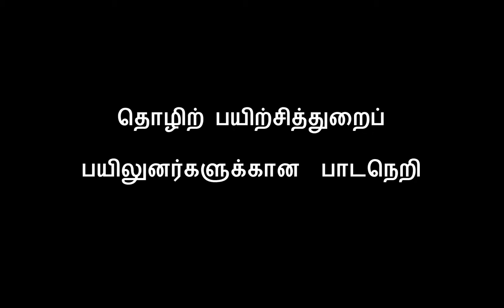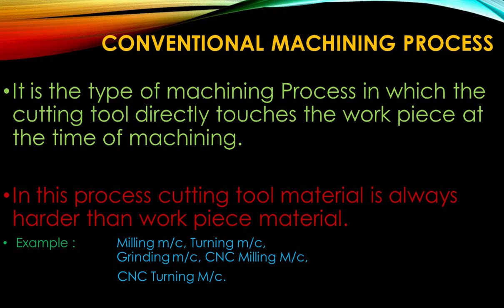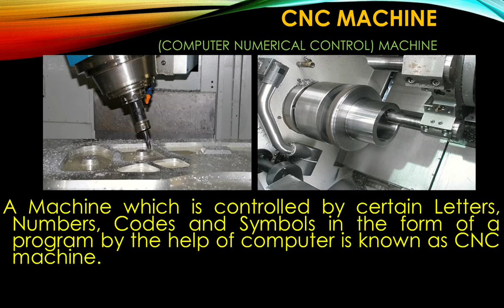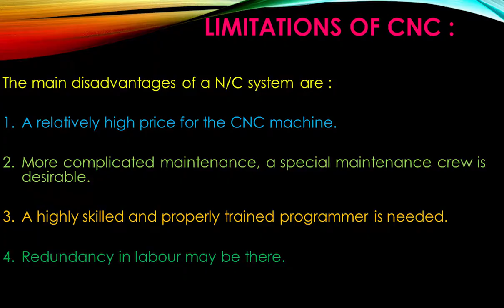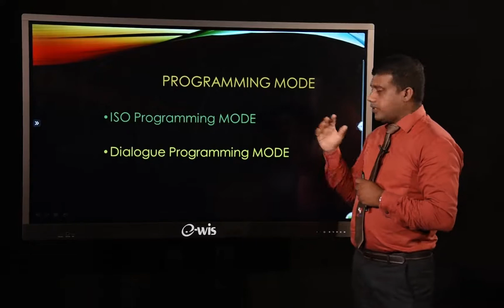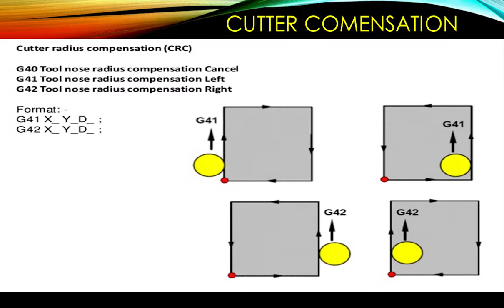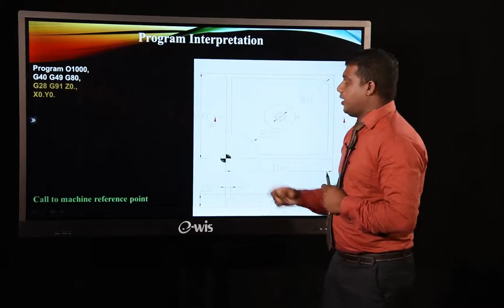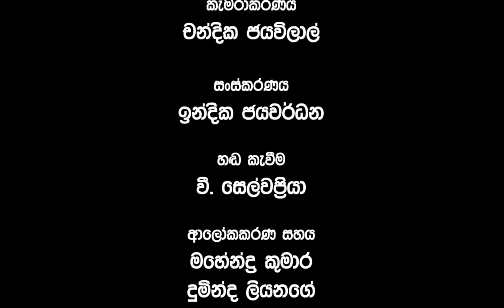TVEC (தமிழ்) - Machinist cnc - Lesson 01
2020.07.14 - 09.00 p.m